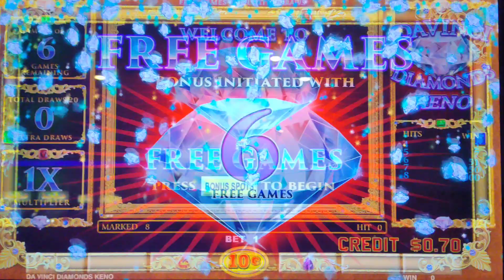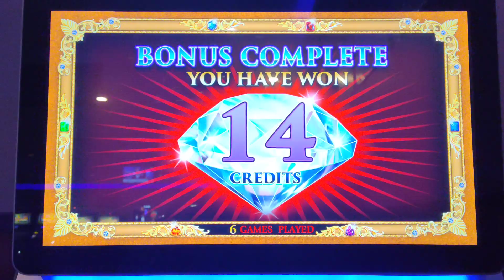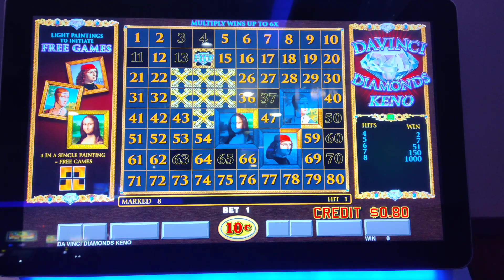Da Vinci Diamonds Keno!!!